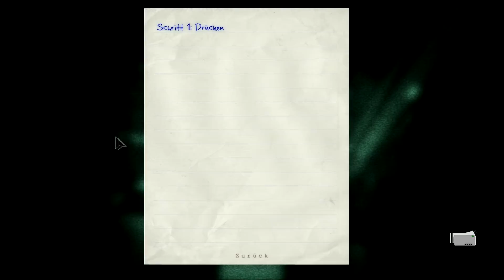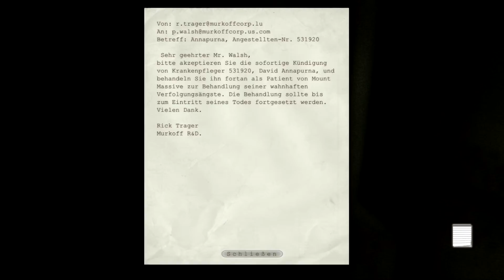Outlast #09 - Ich mag (Auf-)Züge!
Über Kommentare und konstruktive Kritik würde ich mich auch sehr freuen!